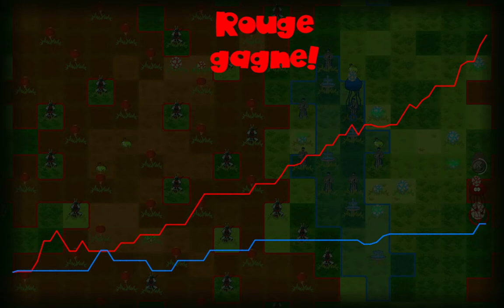Eggz versus gameplay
A multiplayer match between Wilbefast (red) and Jéjé (blue) - I won in the end, but my opponent did give me a run for my money. I had to switch from an economy-heavy strategy to a defensive on to counter his early rush and stayed very defensive for most of the game. Jéjé hasn't had as much practice as me though so couldn't capitalise on my initial disadvantage. GG ;)